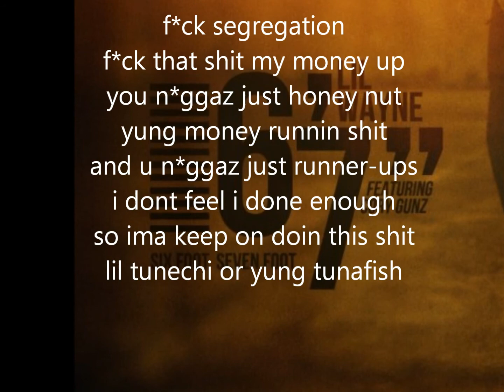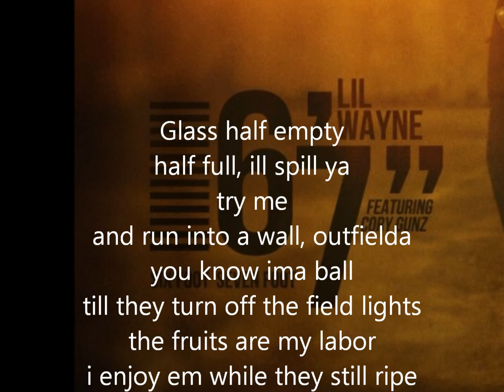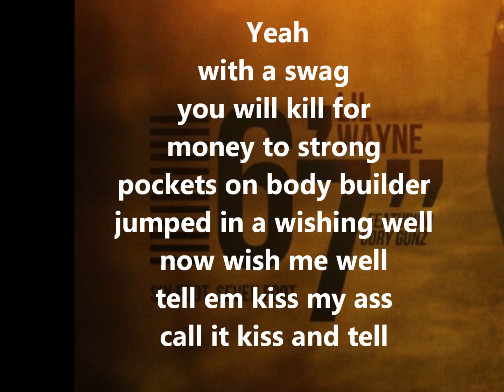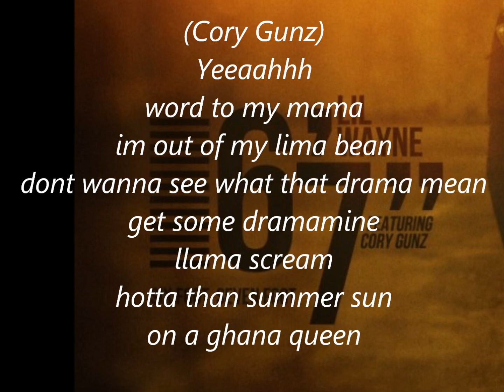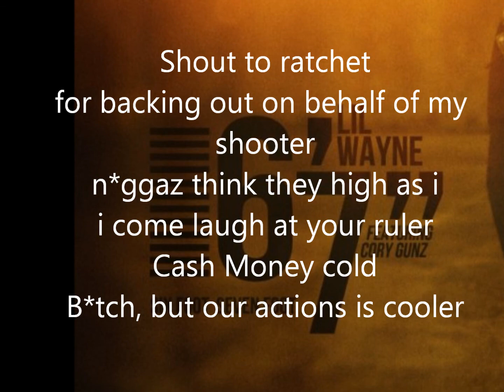Lil Wayne - 6'7 Lyrics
something i made out of boredom.